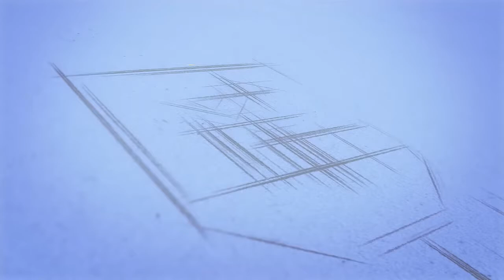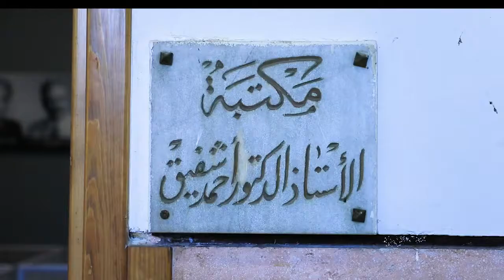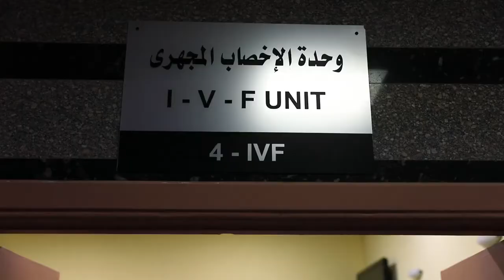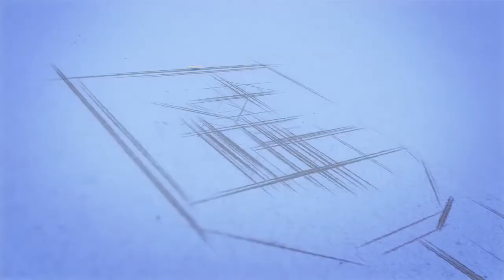وزير التعليم العالي ورئيس جامعة القاهرة يفتتحان العيادات التخصصية الجديدة بمستشفى النساء والتوليد